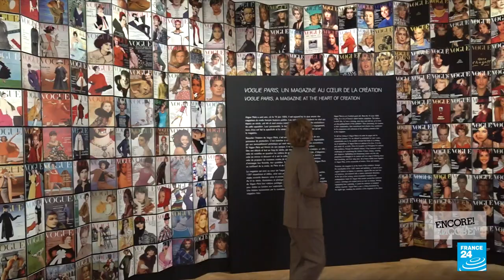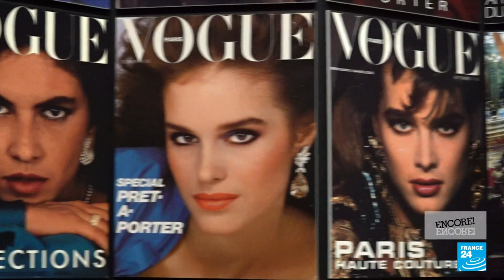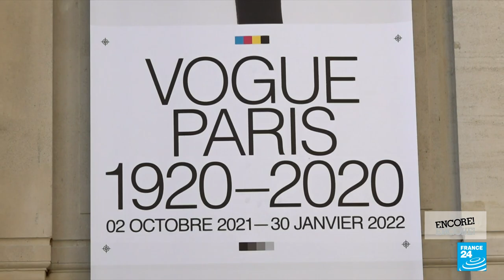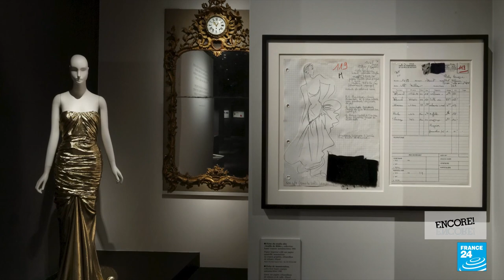Jean-Paul Gaultier: Fashion's 'enfant terrible' talks about new Paris exhibition on his work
JeanPaulGaultier is the designer celebrated for dressing Madonna in a conical bra, popularising skirts for boys and turning the French navy's famous marinière striped T-shirt into a wardrobe classic. Now about to turn 70, the designer has organised the exhibition "Ciné-mode", at Paris’s Cinémathèque on the influence of film on his creations. FRANCE 24’s Sonia Patricelli went to meet the designer.